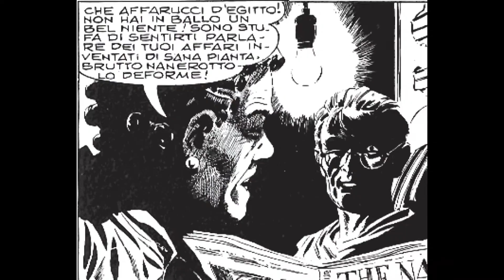I Racconti Della Cripta di Zio Tibia - 1X02 - Un Successo Strepitoso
Disegno di Angelo Torres
Testo di Archie Goodwin